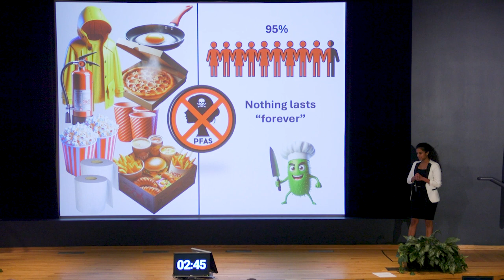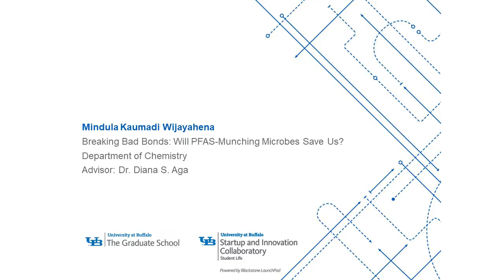Mindula Kaumadi Wijayahena, 3MT 2024 First Place Winner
Presentation Title: Breaking Bad Bonds: Will PFAS-Munching Microbes Save Us?